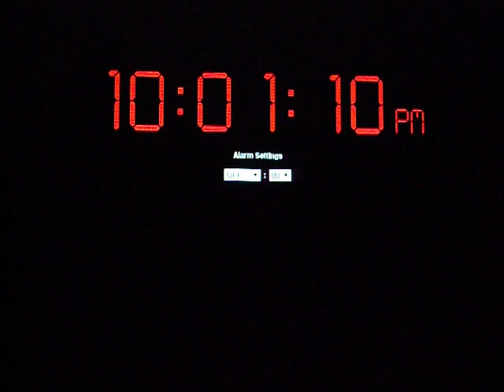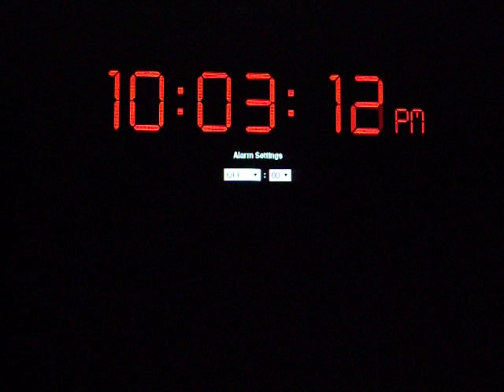Distortion of audio in 480p mode.